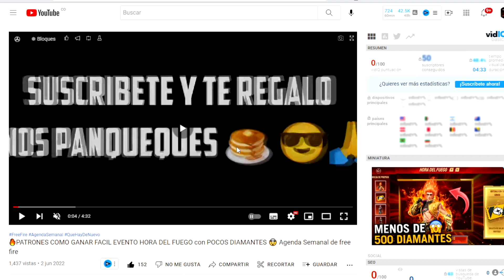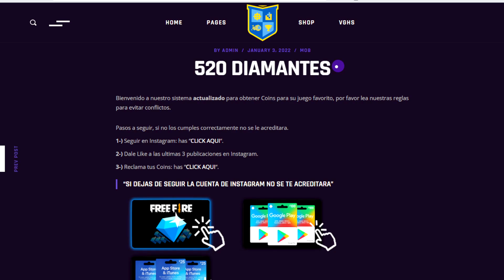🔥TODAS LAS INCUBADORAS QUE REGRESAN EN 2022 + FECHAS OFICIALES 🤯 Agenda Semanal de free fire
Hey! Muy buenas gente el día de hoy les traigo un vídeo en el que muestro un lista de ellas incubadoras que van a salir en free fire con sus fechas de salida que ustedes de planteen más o menos una idea de las incubadoras que regresarán y su fecha de salida, todo lo que hay en el vídeo es hecho por mi y nada es oficial por ahora, espero que les guste el vídeo y sea de su ayuda, si les gustó pueden apoyarme suscribiendose y dandole al botón de me gusta 😊